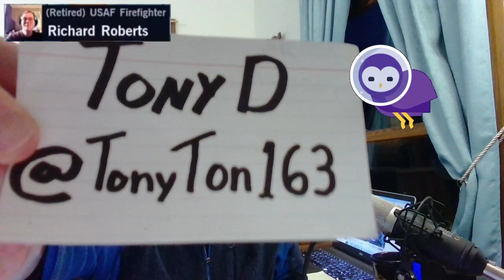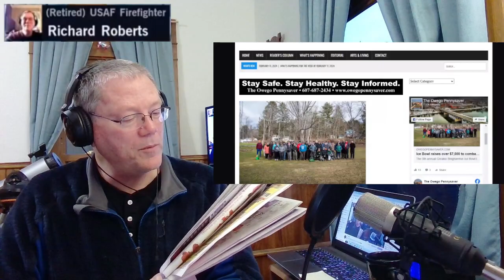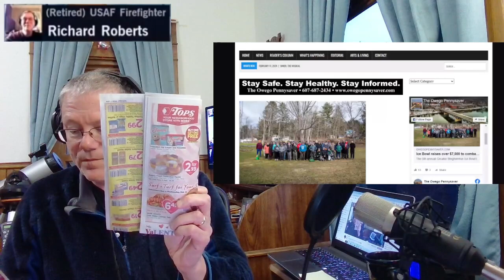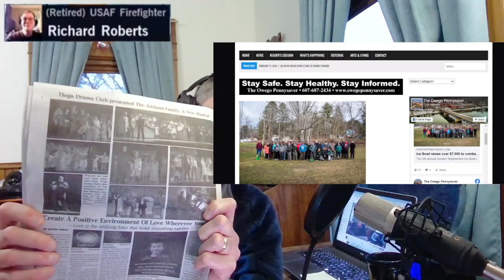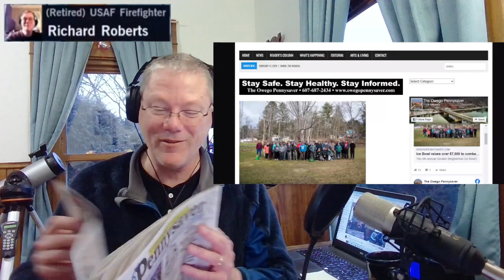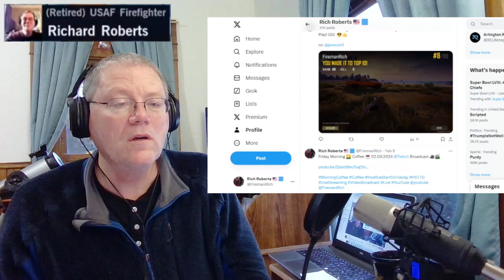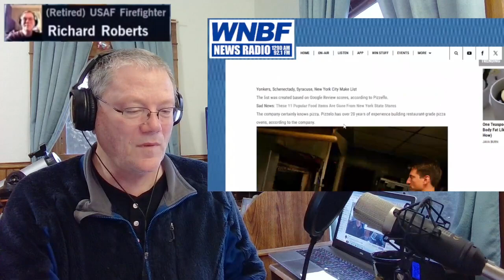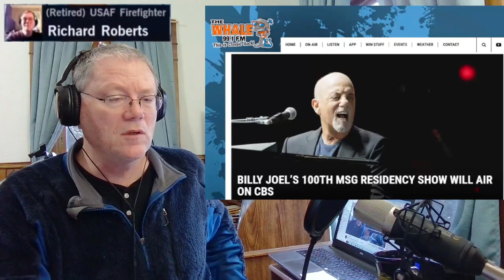Monday Morning 🌄 Coffee ☕ 02.12.2024 @Twitch Broadcast 🎥🎬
Getting a PositiveStartToTheDay PSTTD day started here in the Southern Tier of Upstate New York